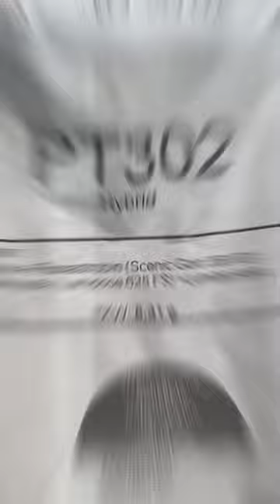Horsch Focus 6 TD. Siew rzepaku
zdj. Sławomir Sarnowski